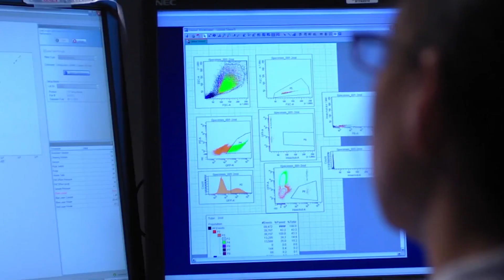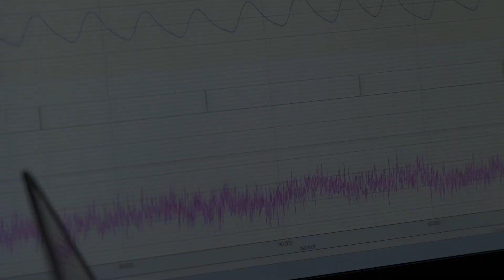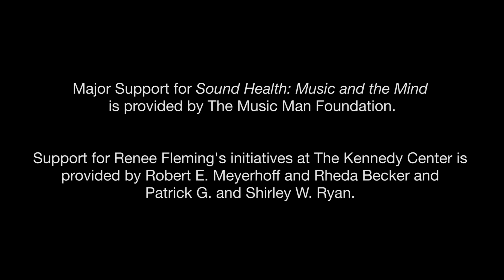What goes on inside the brain of a world class singer?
Renée Fleming partnered with the Kennedy Center and National Institutes of Health (NIH) to find out what goes on inside the brain of a world class singer.

In 2017, the Kennedy Center, the National Institutes of Health, and renowned soprano and Kennedy Center Artistic Advisor at Large Renée Fleming launched a new partnership designed to explore the connections between music, health, and wellness. The collaboration, spearheaded by Fleming, builds upon the performances that the National Symphony Orchestra has given at the NIH Clinical Center over the past several years, broadening the scope and bringing together the diverse artistic resources of the Kennedy Center with the scientific, clinical, and research expertise of the NIH.

Says Renée Fleming:
“A tremendous wealth of knowledge exists between the nation’s largest performing arts center and our largest health research institute. I hoped we could share and amplify the exciting work being done where science and music intersect, by bringing these two great institutions together for this initiative. There are ramifications here for a host of health topics: childhood development, autism, pain management, Alzheimer’s, PTSD—the list goes on and on, because music’s impact on the brain can be so powerful.”